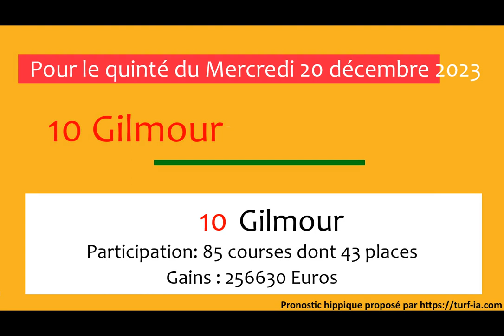PRONOSTIC PMU QUINTÉ + DU JOUR MERCREDI 20 DECEMBRE 2023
Mercredi 20 décembre 2023 PRONOSTIC PMU QUINTÉ + DU JOUR
Hippodrome de VINCENNES
Prix PRIX DE LA TREMBLADE
Réunion : R1-C1
Allocation 68000euros
prono du quinte demain les pronostics du quinté de demain quinté de demain turfoo quinté demain prono pmu pronostic de demain quinté#pronostic